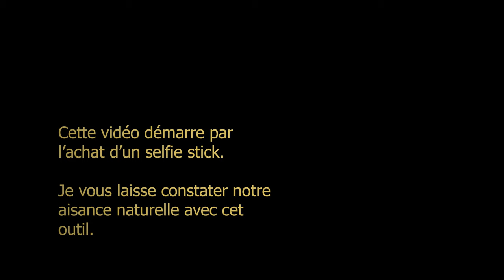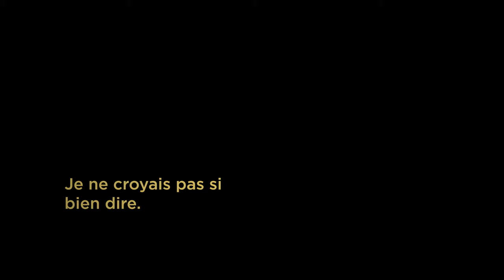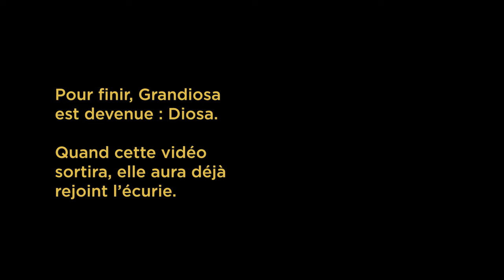J'ACHÈTE UN CHEVAL - La visite d'achat | VLOG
LA plateforme de cours vidéo équestres en ligne 🎠

Hello les Blooming Riders!

Pauline Barbier, spécialiste de l'éducation des chevaux et co-fondatrice de la plateforme Blooming Riders, vous emmène avec elle durant la visite d'achat de Diosa, une pouliche Oldenbourg de 2 ans.

Vous pourrez découvrir l'arrivée de Diosa à l'écurie et leurs premiers moments ensemble dans une prochaine vidéo. 🥰

🐴 Blooming Riders c'est la plateforme de cours vidéo sur la gestion, l'éducation et l’entraînement sportif du cheval.